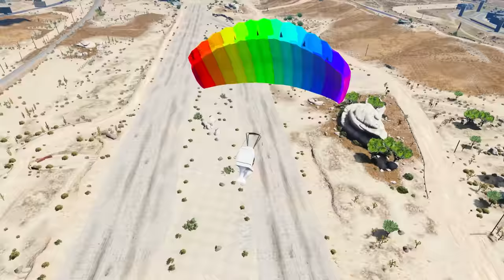FRANKLIN TOUCH ANYTHING BECOME GOLD || EVERYTHING IS FREE IN GTA 5